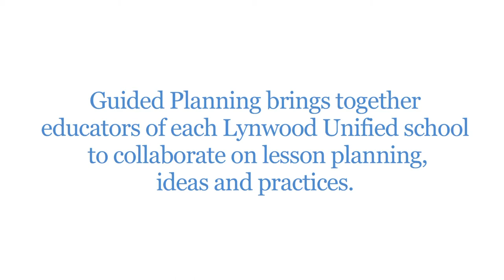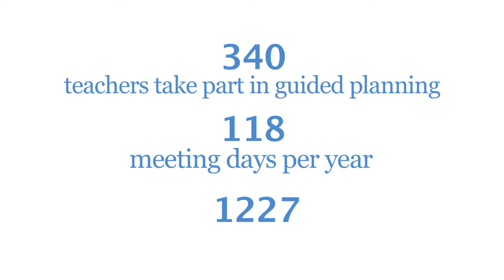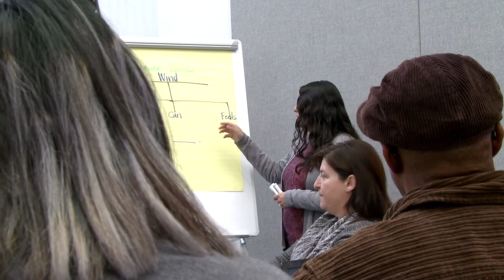Lynwood Guided Planning